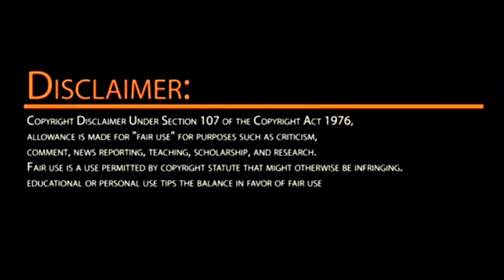Lady Gaga, Ariana Grande - Rain On Me (Official Music Video) Bangladeshi Reaction | New English Song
Lady Gaga, Ariana Grande - Rain On Me (Official Music Video) Bangladeshi Reaction | New English Song 2020 | Shafeez The Reactor.

"RAIN ON ME” THE NEW SINGLE FROM LADY GAGA WITH ARIANA GRANDE.

“CHROMATICA” THE SIXTH ALBUM BY LADY GAGA OUT MAY 29

ShafeezTheReactor Official YouTube Channel.

Intended.